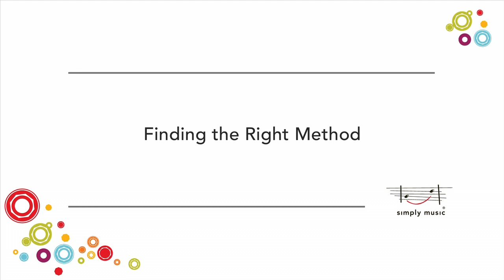Simply Music Teacher Testimonials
Meet some of our Simply Music Piano Teachers and hear them talk about the Simply Music Method, the impact it's had, how the Teacher Training Program works and how they've made the an exciting career as a Simply Music Piano Teacher.